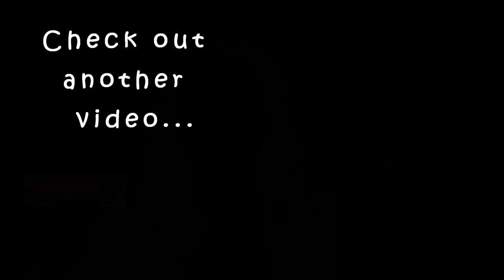How i stay motivated and positive always|5 tips i use to keep me happy always karimashilovernew